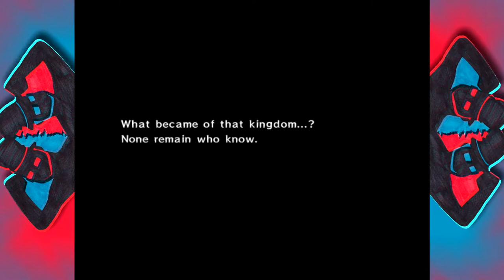Wind Waker #1 God, why? - Chinstrap Chaps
Why...?  WHY?  WHY DIDN'T I BREAK HIS LEGS!?